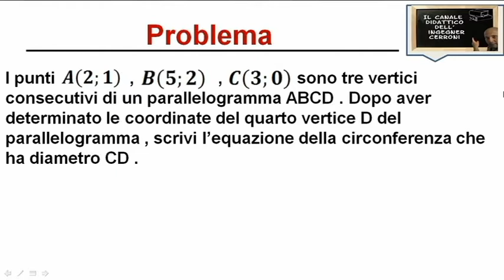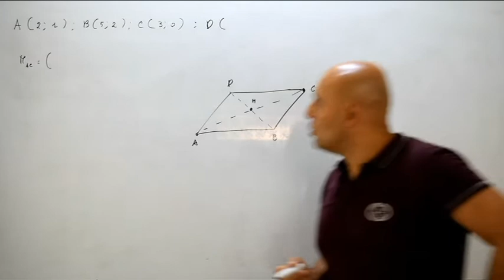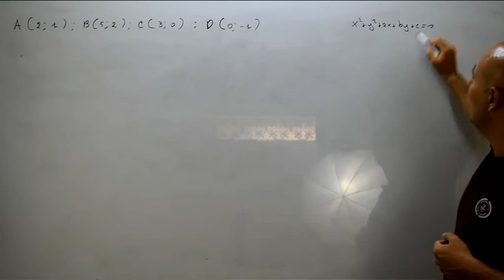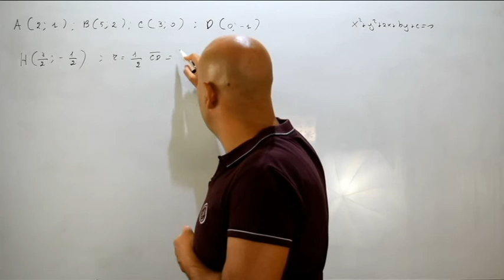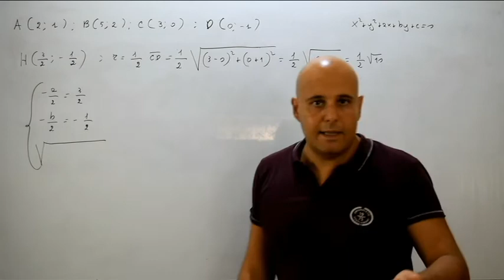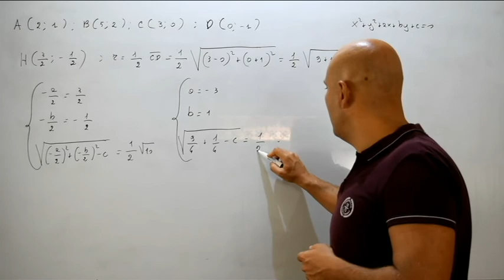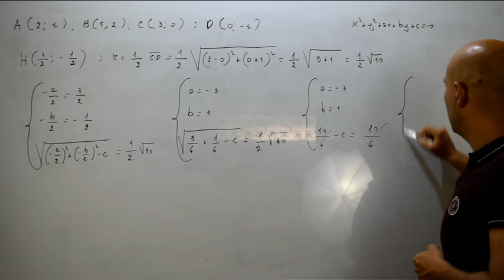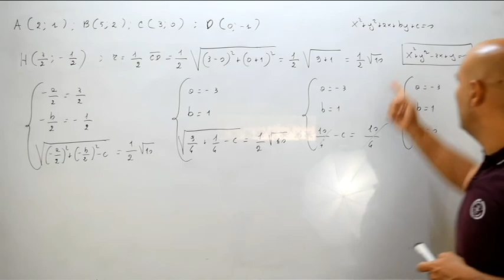Equazione di una circonferenza noti estremi di un diametro ( 97 )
In questo video viene risolto un problema riguardante la determinazione dell'equazione di una circonferenza note determinate informazioni e in questo caso noti gli estremi di un diametro e tratto dal testo degli autori Bergamini - Trifone- Barozzi.